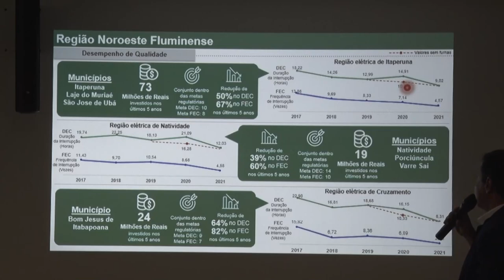Resumo Comissões - CPI Energia Elétrica - 08/06/22